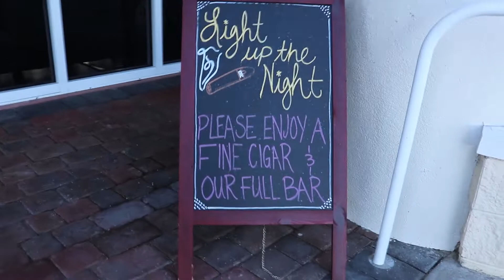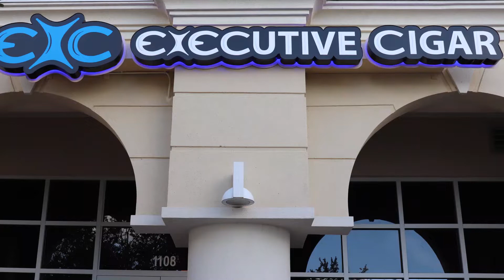Executive Cigar Shop & Lounge Sanford, Florida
Boston Jimmie from Stogie Press takes you a walk through of the Executive Cigar Shop & Lounge in Sanford, Florida.  A most beautiful lounge overlooking Lake Monroe along the Sanford Riverwalk.